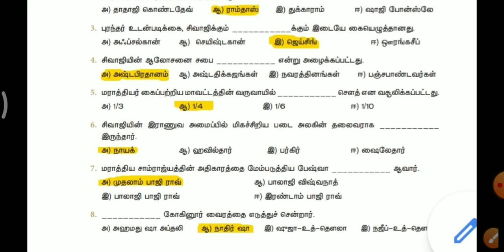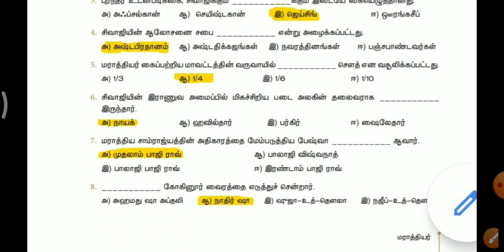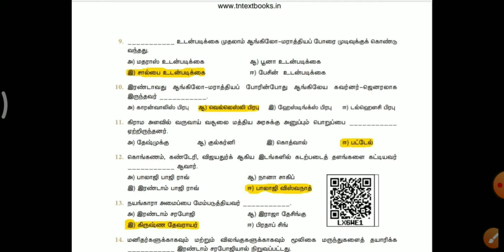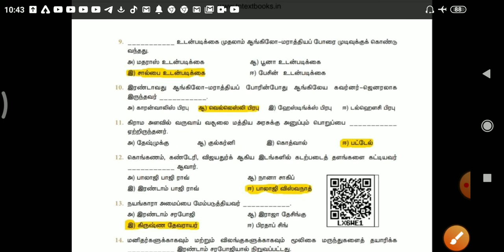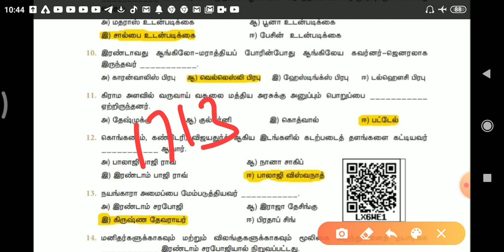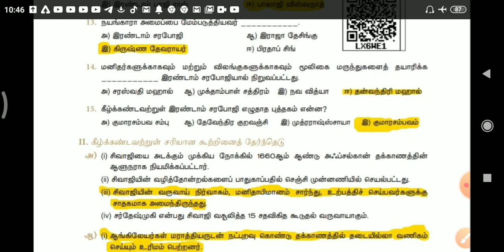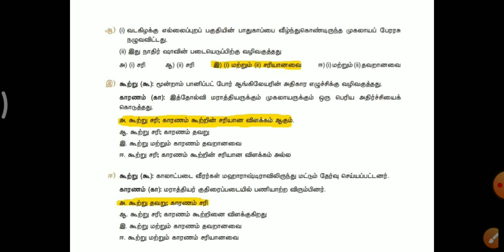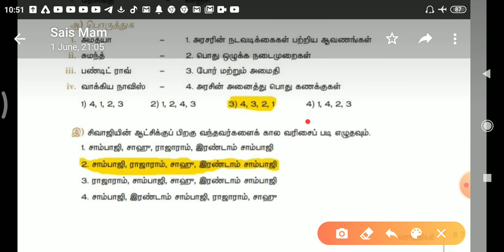Marathas +1 book back answers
Tnpsc , upsc, ssc and other competitive exams coaching done by ARROW COACHING CENTER padappai .